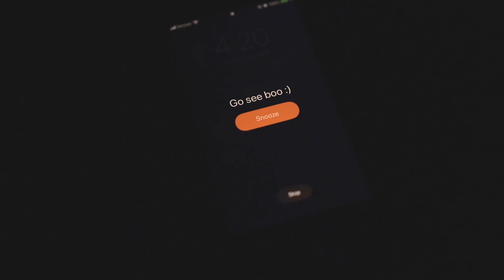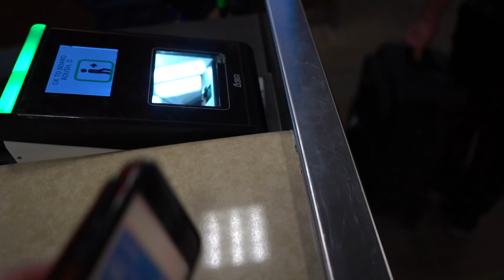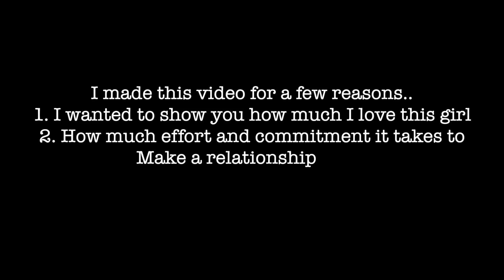Flying 700 Miles to Surprise My Girlfriend *A Short Film* |Tara and Hunter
I wanted to make this video to show how much love I have for this girl. I also want to hopefully show people that they should take how close they are to their loved ones for granted. If you are near the people that you love, make sure to take advantage of it. New videos should be out every Monday whenever possible. Love you all hope you enjoy.
Thank you so much for your support we love you so much!

SEND US SOMETHING:
Tara and Hunter
435 N Garland Ave #2493
Fayetteville, Arkansas
72701

Our Gear: (Let us know if you want to see a 'How We Make a Vlog' video)
Vlog Camera
Big Tripod
Little Tripod